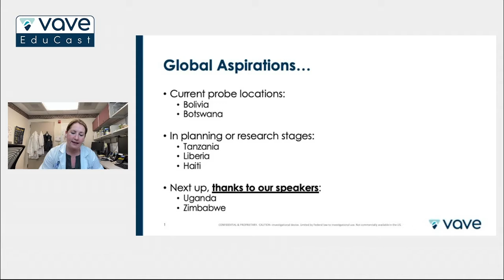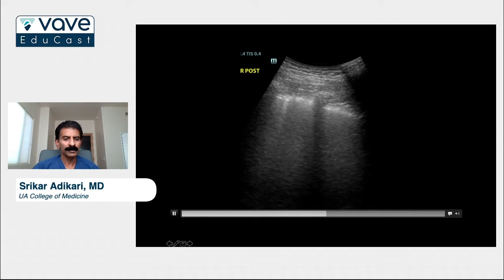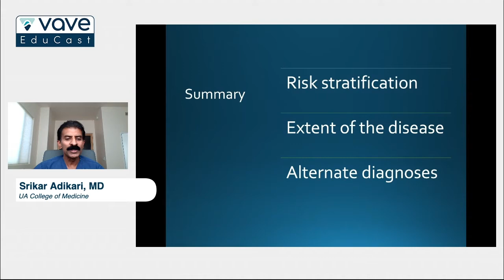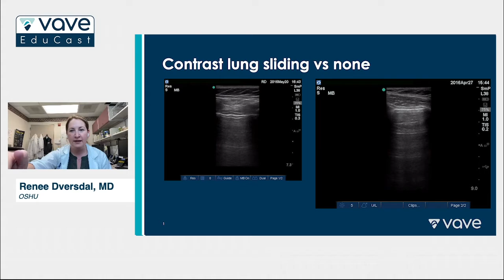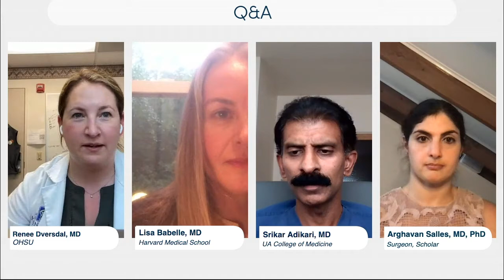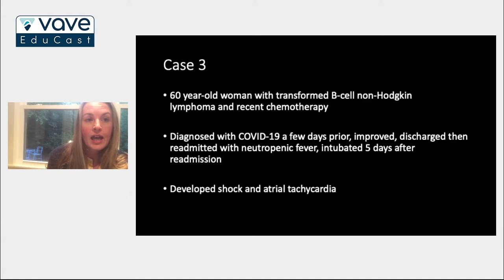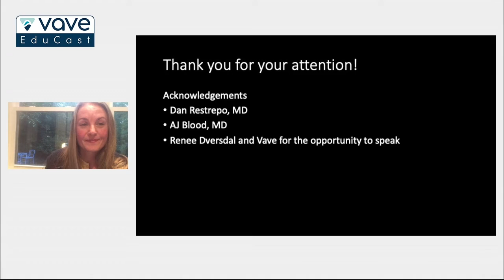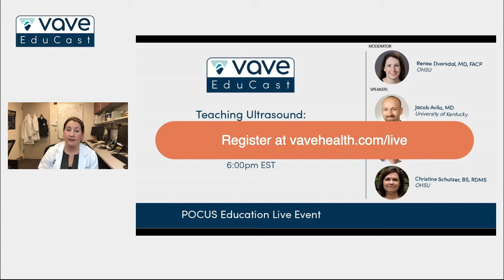EduCast #1 — POCUS in the Care of COVID-19 Patients: Managing the Waves | Vave Health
POCUS has come to the forefront since COVID-19 broke out and handheld ultrasound has become critical. Watch our live stream event to hear expert clinicians share how POCUS has made a difference in treating their patients.

Moderator: Renee Dversdal, MD, Director, Point of Care Ultrasound, OHSU

Speakers
Srikar Adikari, MD, MS, Section Chief, Emergency, Ultrasound Professor, Emergency Medicine, UA College of Medicine, Tucson

Lisa Bebell, MD, Instructor, Harvard Medical School Infectious Diseases and Critical Care, Massachusetts General Hospital

Arghavan Salles, MD, PhD, Surgeon, Researcher, Scholar, Menlo Park, California